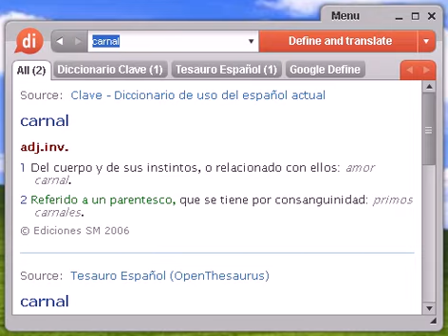Definición de carnal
carnal, diccionario, definición, significado, español, castellano, dixio, carnales